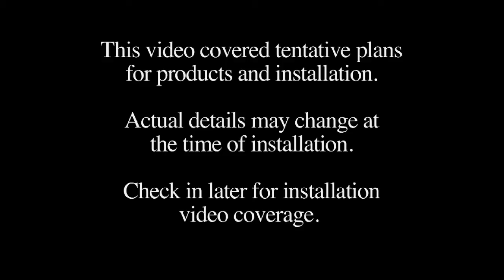GreenHomeTV Home Energy Planning Part 1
GreenHomeTV Home Energy & Conservation Planning Part 1.  When planning your green home project, there are a huge number of options to consider related to your building envelope, heat sources, conservation and much more.  Join John Godden of Clearsphere and host Thom Mills as they discuss these options and how you can go about these decisions in your project.